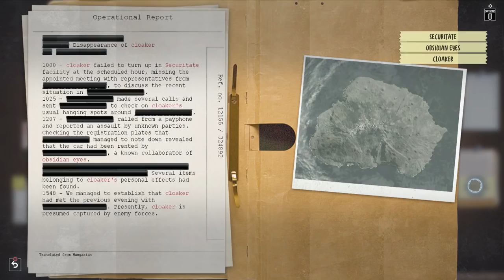New Gameplay Today – Phantom Doctrine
Game Informer's Jeff Marchiafava, Leo Vader, and Ben Hanson show off the new XCOM-inspired game called Phantom Doctrine from CreativeForge Games. The studio's last game was Hard West. We're playing the PlayStation 4 version of the game.